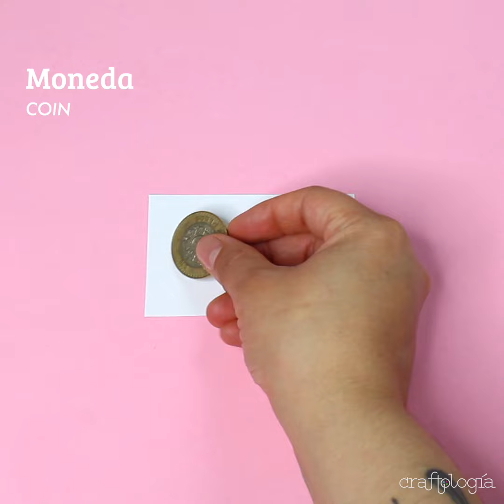Rehilete de Papel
Este rehilete de papel es increíblemente fácil y necesita de muy poco material; el resultado es súper divertido y los pequeños pasarán horas jugando con él.

Materiales:
Tiras de papel de colores de 1cm x 22 cm
Cartulina blanca
Moneda
Tijeras
Brocheta de madera
Silicón caliente